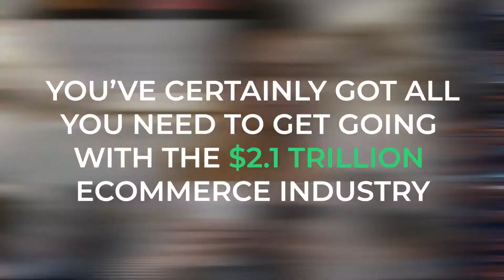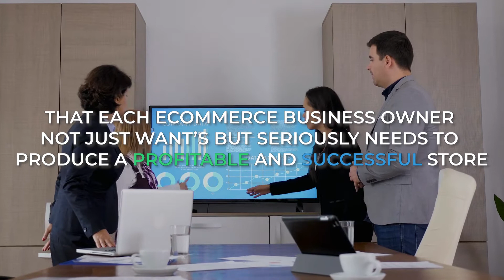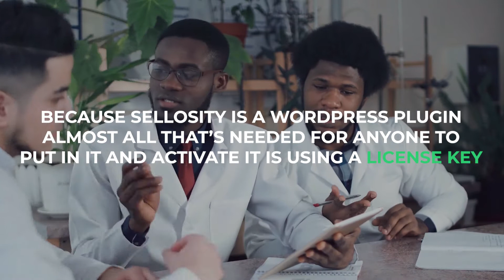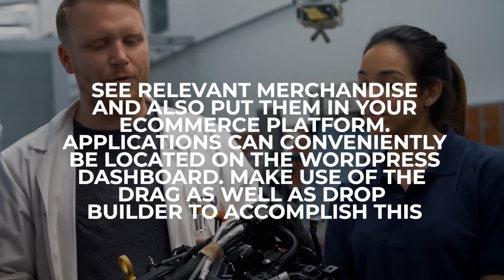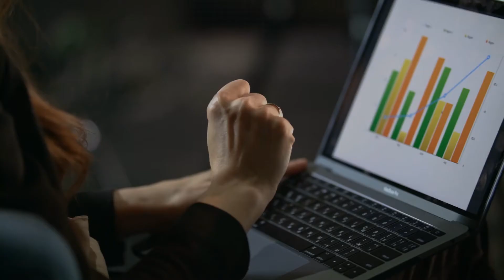What is Sellosity? - Sean Donahoe Review 2021 - Is Sellosity A SCAM?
Sellosity (founded by Sean Donahoe) is a brand new eCommerce platform that is nothing short of groundbreaking.

 Clients are enabled to produce complete and purposeful internet retailers that are quite good looking in just a few minutes (well supposedly).

It’s built upon an eCommerce frame, which has been shown to work because retailers that make millions use this frame.
It’s a WordPress plugin that had been a development of Sean Donahoe.

It works via an easy building contractor that drags and drops.
Sellosity (founded by Sean Donahoe) is a groundbreaking new eCommerce platform that allows you to produce gorgeous, fully functional web stores within a short amount of time.

This revolutionary new eCommerce platform is built on top of an established eCommerce framework that operates on more than 1 million web-based shops – a whopping 37% of all eCommerce businesses.

Sellosity resolves the issues many people had been experiencing in their very own eCommerce businesses.

Sean Donahoe – Marketing Expert, Author Speaker

Nearly all individuals do not understand that Sean’s experience in eCommerce businesses.
Only a couple of years back, Sean Donahoe had the second-largest art shop over the Internet.

Sean Donahoe stocked more than three million items and switched more than seven figures annually in earnings.

Significantly best of all the Sean Donahoe never privately saw, touched, and shipped one item.

Sean Donahoe also has made great Amazon-style retailers with more than $450 million in the listing, plus have contacted multi-million dollar eCommerce giants like Walmart, Kroger, and Costco, to name only a couple of.

Bottom line?
Sean Donahoe understands the stuff of his with regards to eCommerce Business.